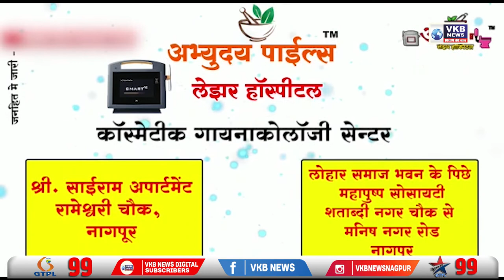एसटी कर्मचारियों ने शरद पावर के घर के सामने किया आंदोलन